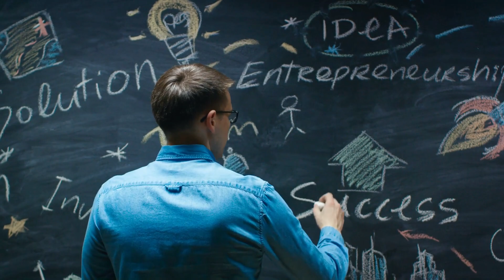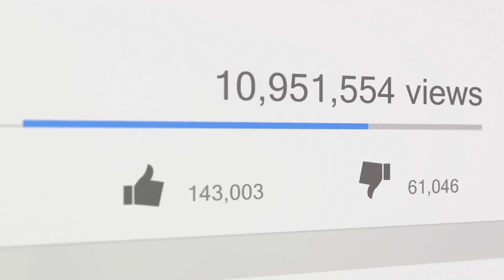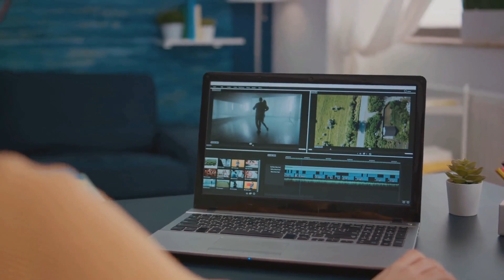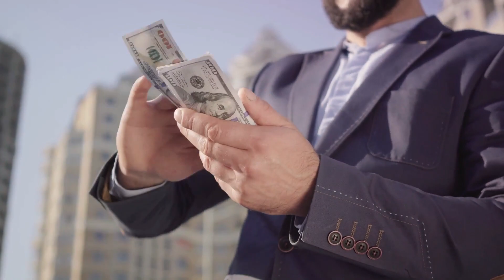Mr. Beast. a decade in cultural impact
This video is about how Mr. Beast has impacted the culture of young people in the last decade or so. Please excuse the lack of his actual face and videos. It was generated with the help of Ai.invideo.io which is an automated AI tool. So, everything I used in this video came from their stock. I think it did decent for being AI-generated. I wished it had used actual Mr. Beast stuff for it though.
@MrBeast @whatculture